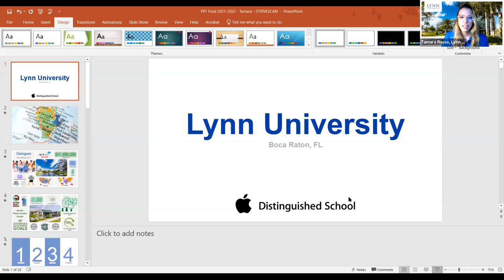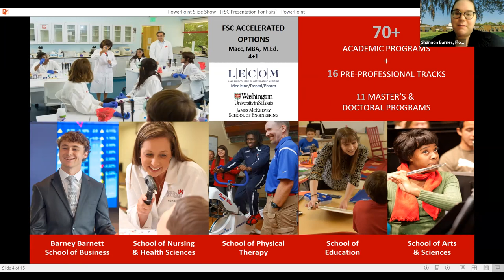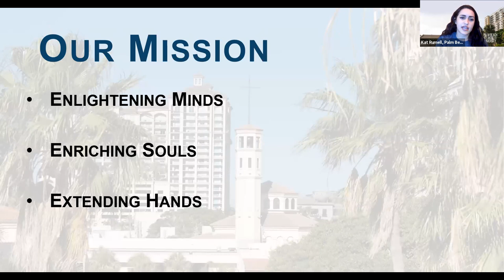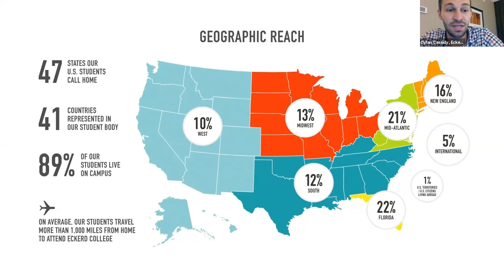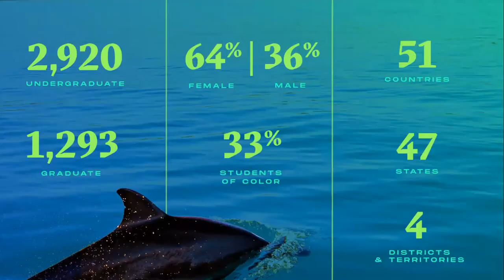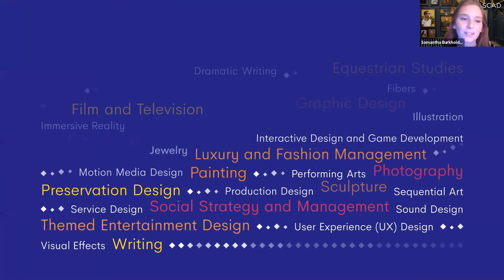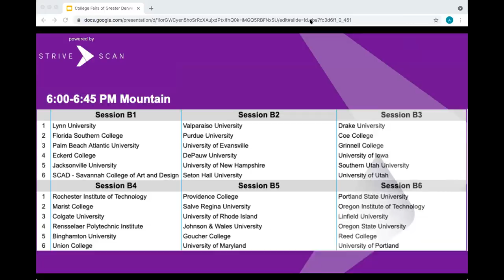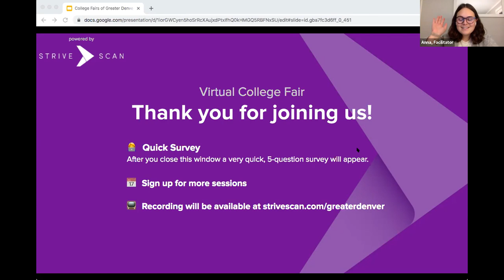Session B1 - College Fairs of Greater Denver Virtual Fair - September 29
In this session, you will hear from the following institutions:

Lynn University
Florida Southern College
Palm Beach Atlantic University
Eckerd College
Jacksonville University
SCAD - Savannah College of Art and Design